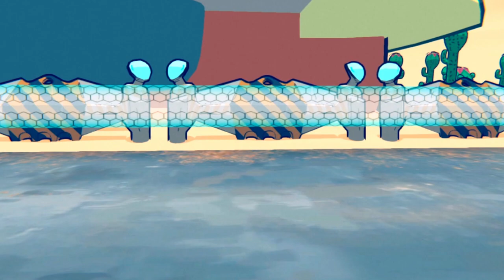WattRace - Trailer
"WattRace" is a racing - party game for PC, developed by the Magic Otter team at Digital Bros Game Academy for Lunar Great Wall Studios - RaceWard Studio customers